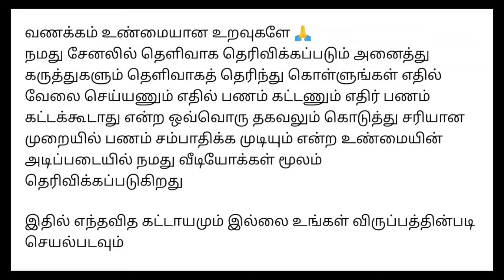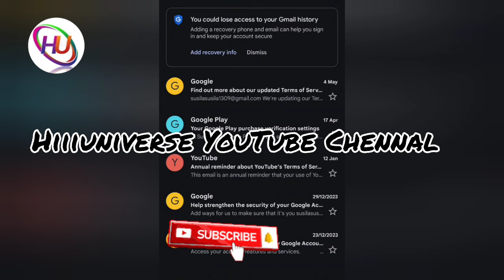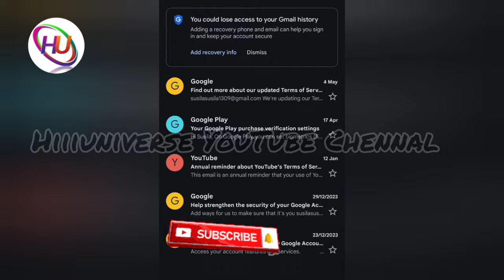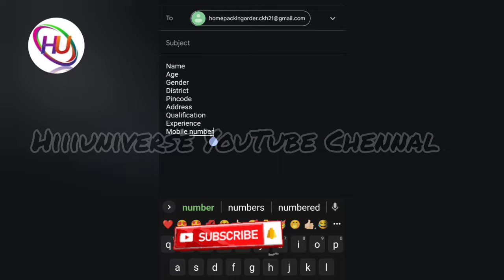அந்துருண்டை பேக்கிங் செய்து தினமும் ₹2000 முதல் ₹5000 சம்பாதிக்கலாம்/தமிழ்நாடு முழுவதும் ஆட்கள் தேவை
நமது சேனல் -இல் போடப்படும் வேலைவாய்ப்பு செய்திகள் கீழ் குறிப்பிடப்பட்டுள்ளன 👇👇👇👇

📣Women Jobs
📣Mobile Jobs
📣Online Jobs

@Hiii Universe  👈👈👈